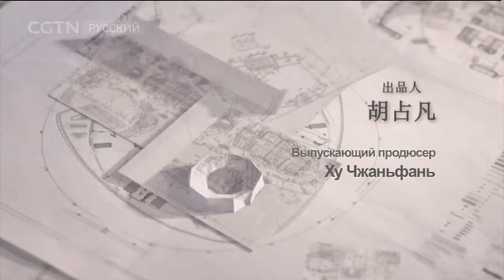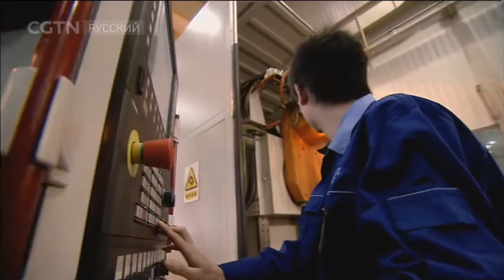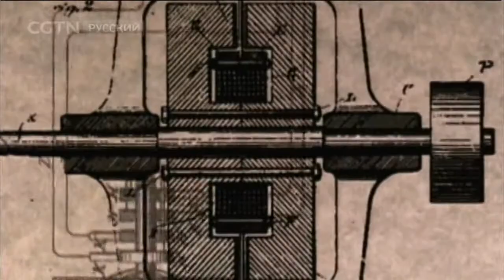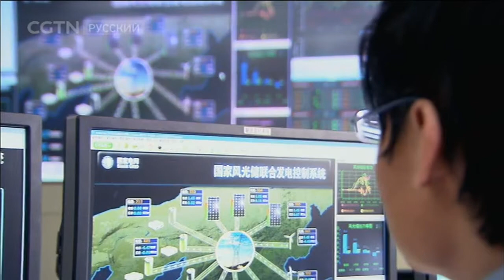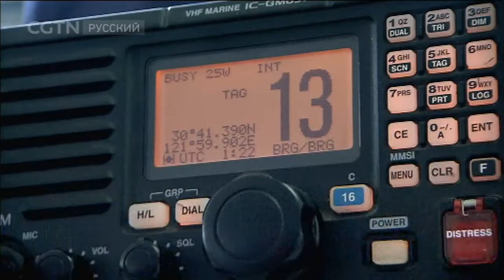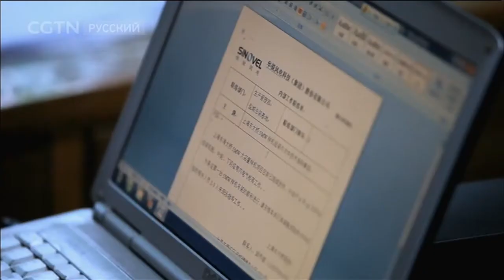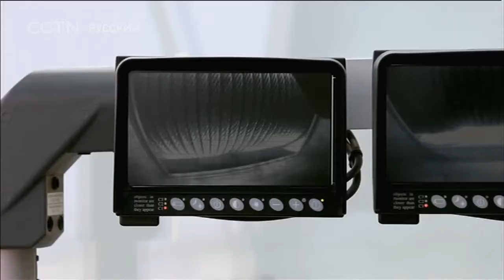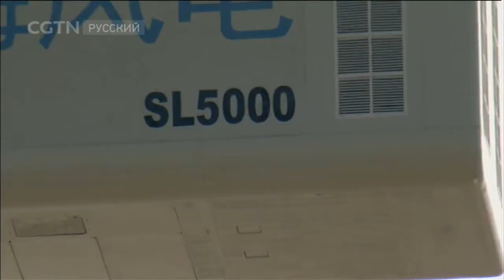Инженерные суперпроекты Серия 4 Гигантский морской ветрогенератор Часть 2 [Age 0+]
Документальные фильмы 12/09/2017 Инженерные суперпроекты Серия 4 Гигантский морской ветрогенератор Часть 2